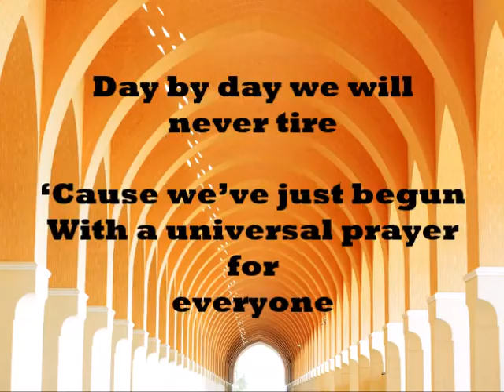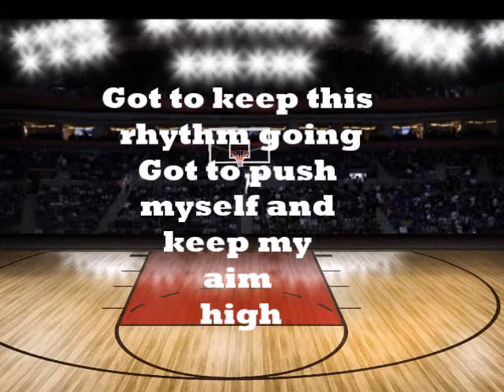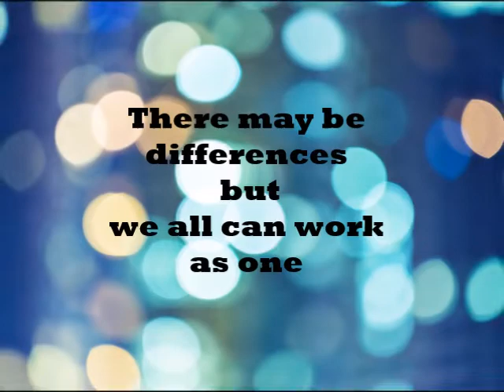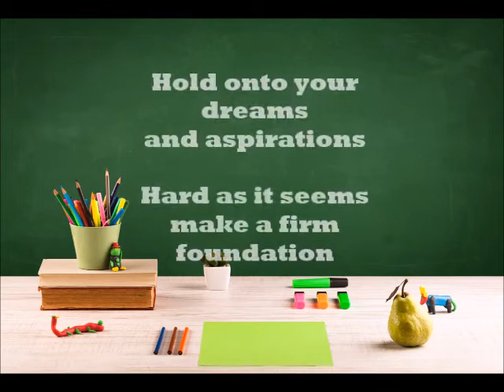Hold Onto Your Dreams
Written by Sally Long and Stuart Wood. Recorded and performed by The SGI-UK Glorious Life Choir in spring 1994. Taken from the album Glorious Life - a selection of songs by members of the Nichiren Buddhist group SGI-UK. Produced by Ian Pearce and Francis Haines. Choir conducted and arranged by Peter Osborne.